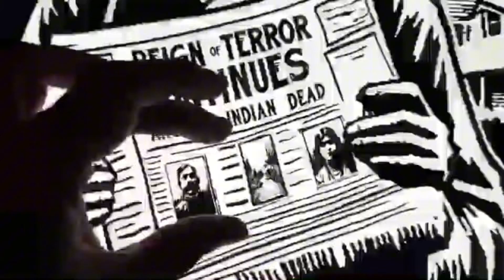Wild Child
“Awake
Shake dreams from your hair
My pretty child, my sweet one
Choose the day and choose the sign of your day
The day's divinity
First thing you see
Choose, they croon, the Ancient Ones
The time has come again
Choose now, they croon
Beneath the moon
Beside an ancient lake
Enter again the sweet forest
Enter the hot dream
Come with us
Everything is broken up and dances.”

All right

Wild child full of grace
Savior of the human race
Your cool face

Natural child, terrible child
Not your mother's or your father's child
Your our child, screaming wild
An ancient lunatic reigns
In the trees of the night

With hunger at her heels
Freedom in her eyes
She dances on her knees
Pirate prince at her side
Staring into the hollow idol's eye

Your cool face
Your cool face
Your cool face

Do you remember when we were in Africa?